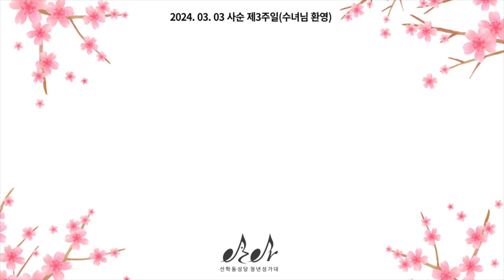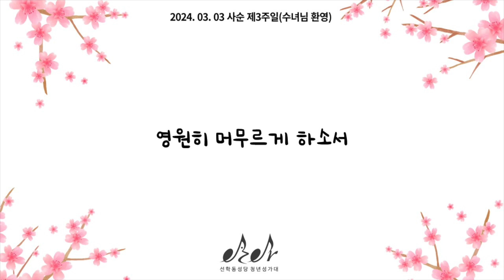[선학동성당 청년성가대 EZER] 햇빛 속의 산책_20240303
■ 곡명 : 햇빛 속의 산책
■ 작사/작곡 :  유승헌 바오로
■ 노래 : 선학동성당 에젤(EZER) 청년성가대
■ 영상편집 : 김혁 바오로